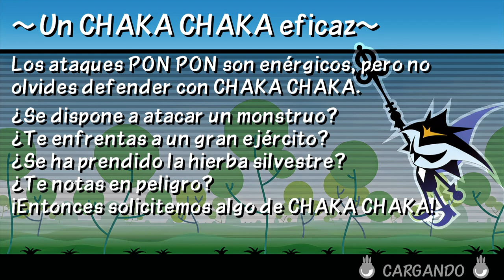Cumbres del Ajujui | Patapon 3 Remastered HD 60 FPS